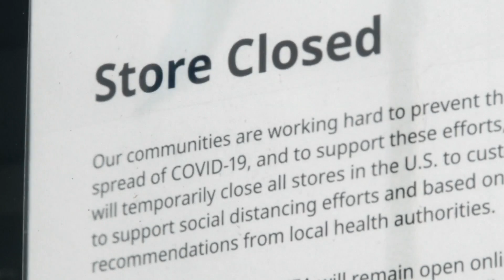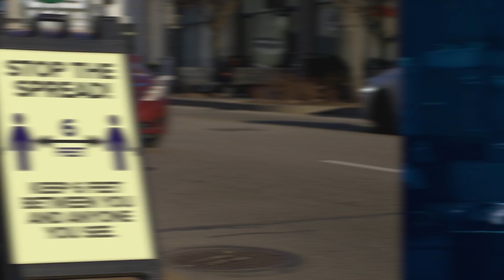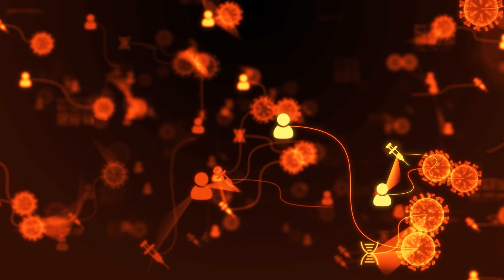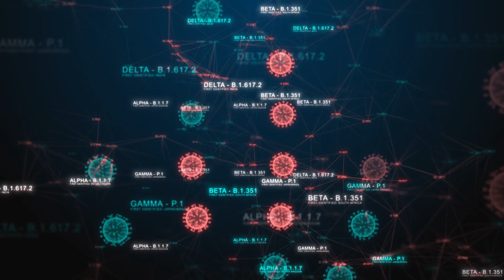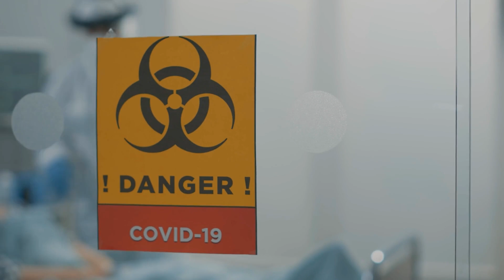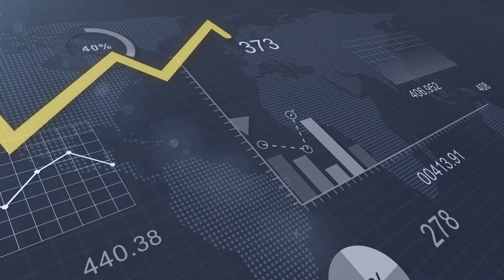Why Is The Omicron Covid Variant So Scary?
Why is the Omicron Covid Variant so scary? Covid 19 has ravaged the planet for quite some time now, and completely changed many peoples way of life. First recognized as a disease of international concern on January 30th of 2020, and then later declared a pandemic on March 11th of 2020, its hard to believe that we have been living under this pandemic for almost two full years. Now there's a new variant on the horizon and we ask the question, Why Is The Omicron Covid Variant So Scary?.